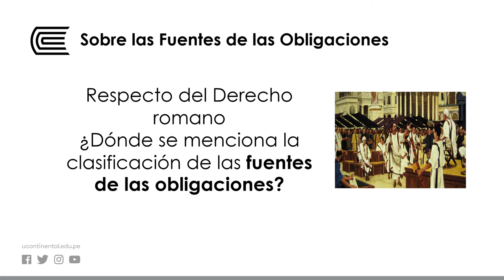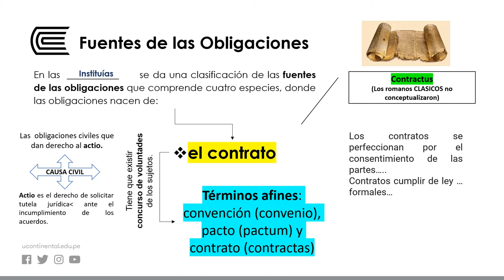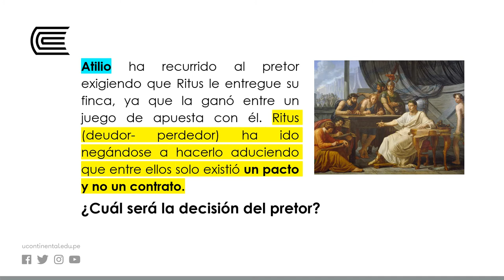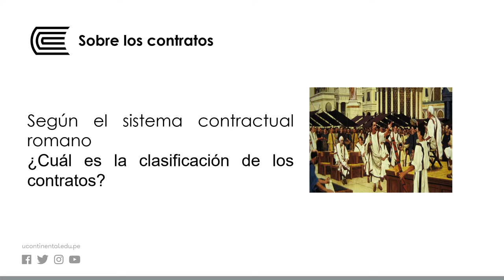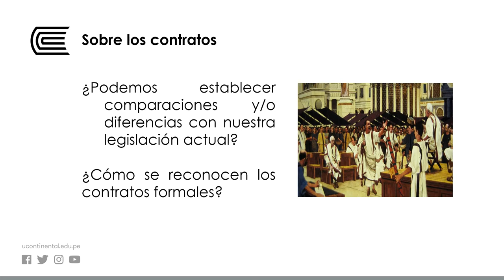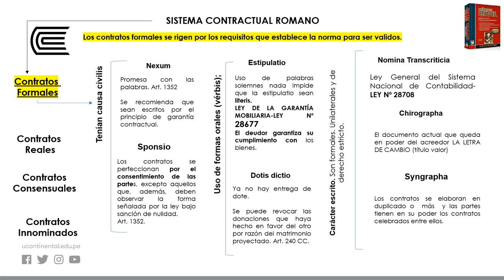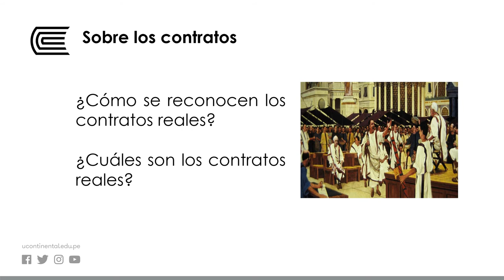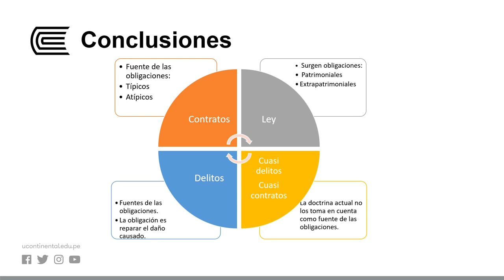Fuentes de las obligaciones